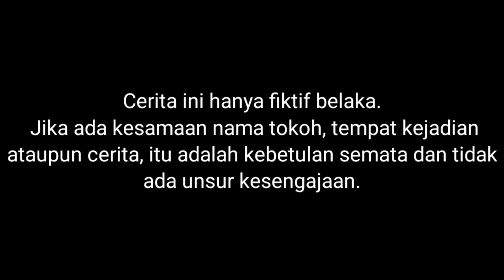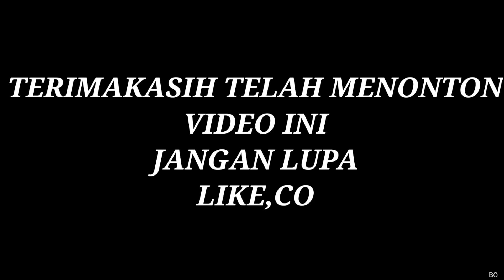KISAH SEDIH DUA ORANG ANAK PEMULUNG! | Mikael Family